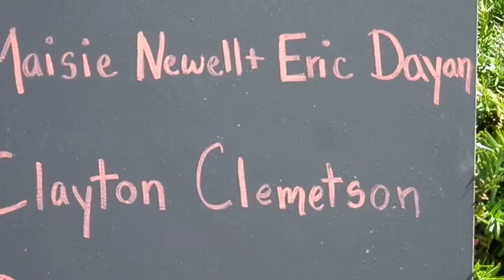Children playing while their parents fiddle and strum in Belfast Maine 6-27-15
Maisie Newell and Eric Dayan folk duo based out of Montville
performed June 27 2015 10am in Belfast Maine during the Maine fare festival.Molly Gawler is watching the two older ones.